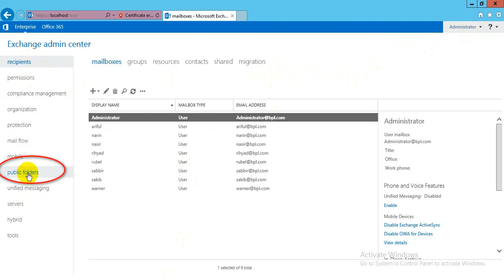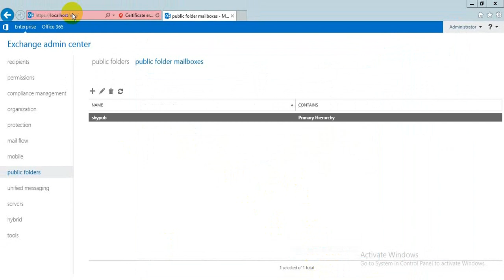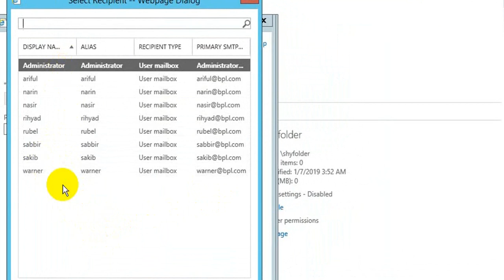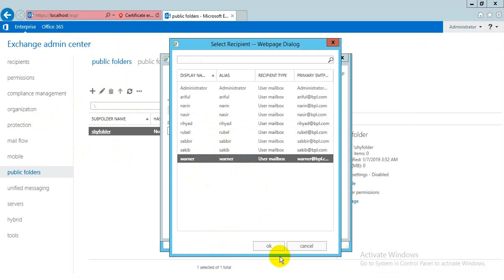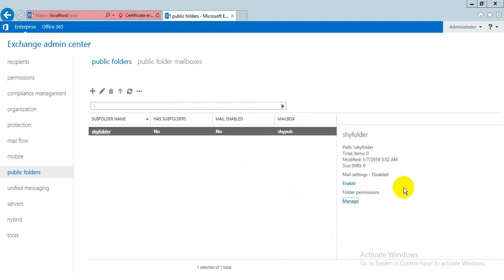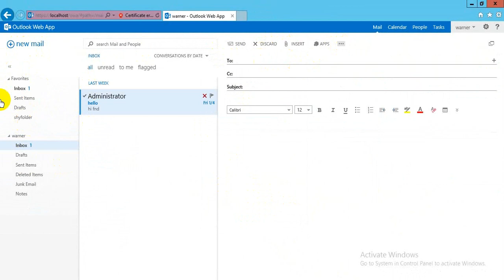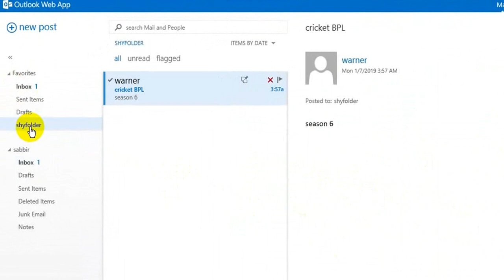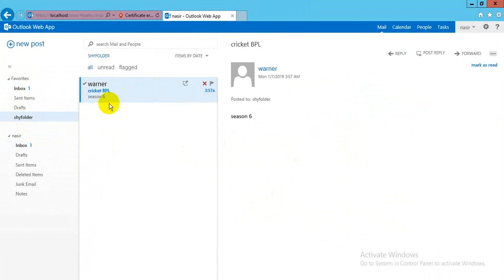How to Creating Public Folders in Exchange Server 2013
How to create public folder in exchange server 2013 in bangla.